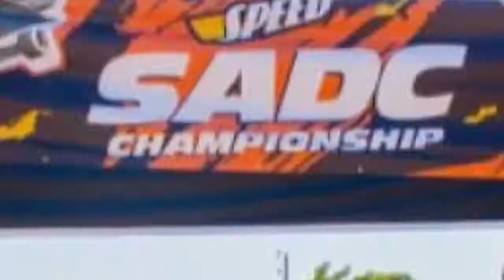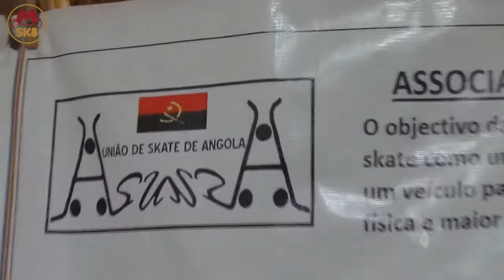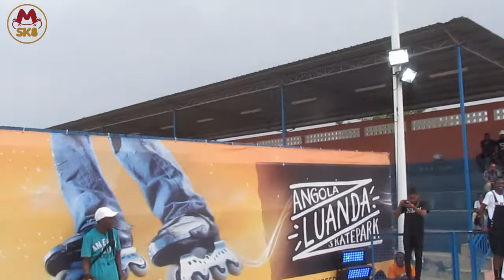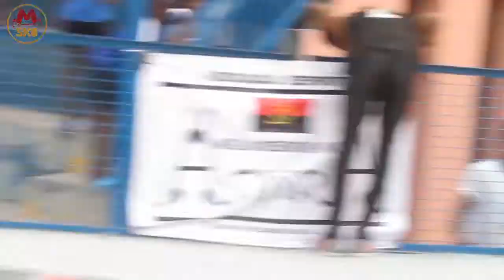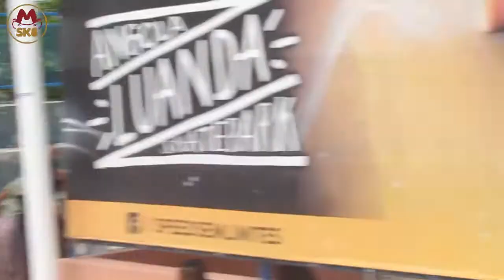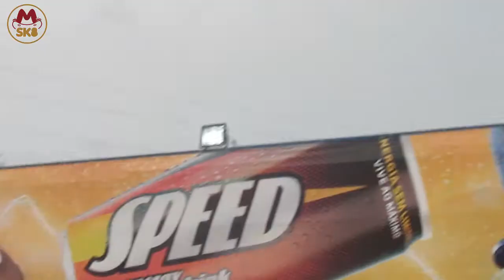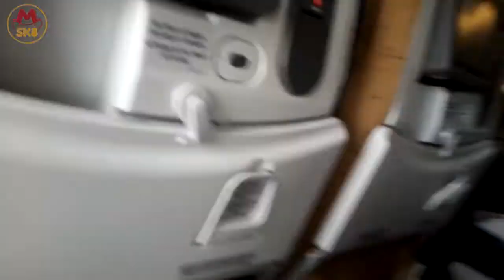SPEED SADC CHAMPIONSHIP 2020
Speed SADC Champioship em Angola.